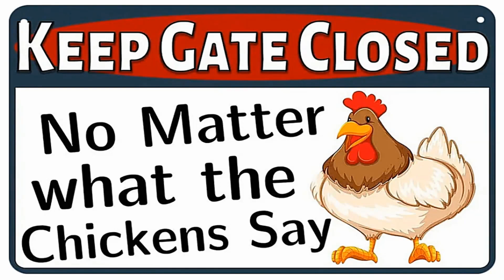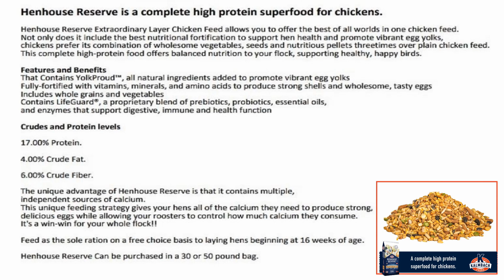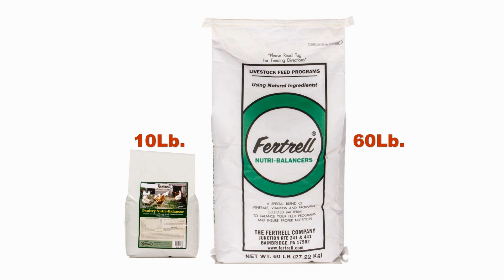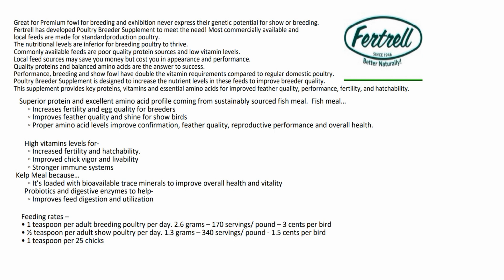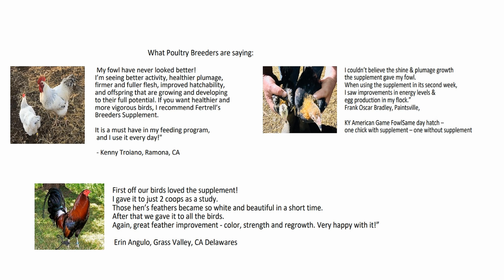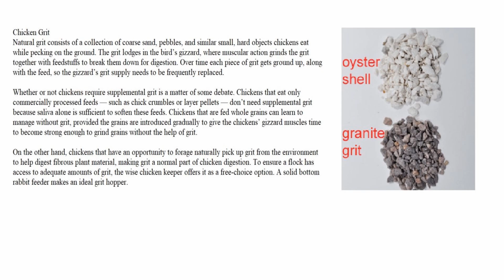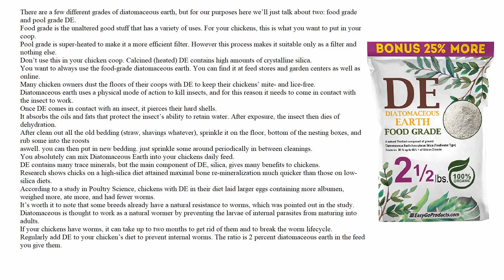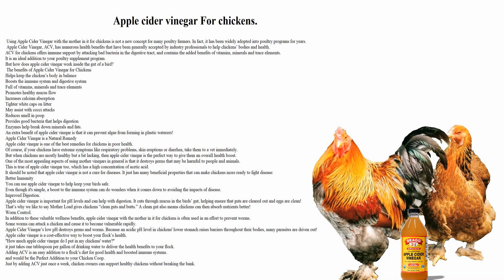Giving the beast Nutrition to your chickens and other poultry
we are going to be talking showing and explain to you how to get the best nutritional values for your poultry products that will boost your protein levels to your normal food as well products that will help you keep your poultry healthy like

diatomaceous earth ,